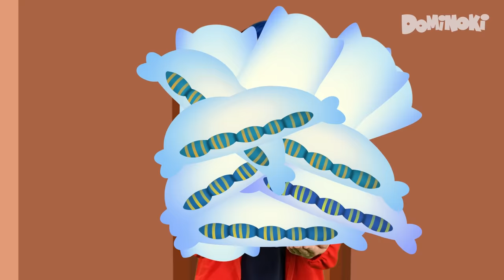Dominoki Puzzle | Nursery Rhymes | Kids Songs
Who does not like puzzles? They are so much fun! Do you want to see  Dominoki playing puzzle? But make sure you assemble real puzzles with your friends or parents!

Enjoy watching Dominoki Kids Songs

About us: Dominoki is a kids’ music channel. Our characters - Mimi, Dodo, Nono, and Kiki - help preschoolers learn numbers, letters, colors, animal sounds, dance moves, and much more. More importantly, our songs educate children about such values as kindness, gratitude, and friendship. And we are doing our best to ensure that your little ones will have a lot of fun while watching our videos.

Welcome to the Dominoki family!